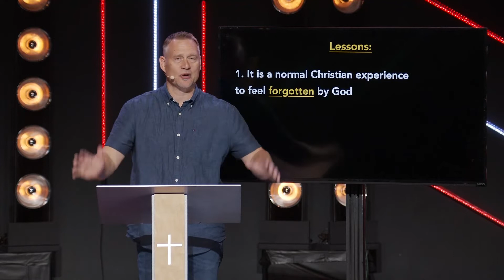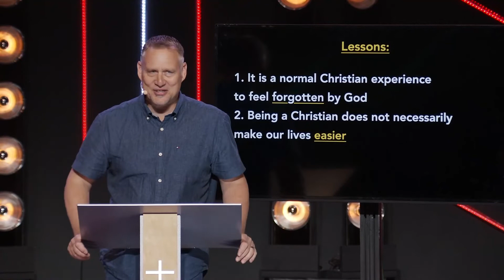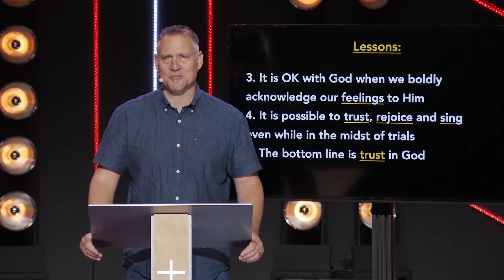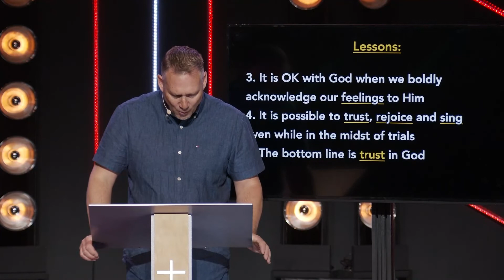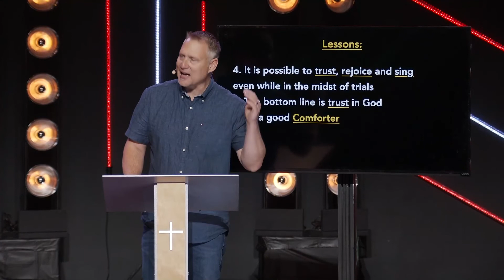Songs To Live By - Week 4 - Psalm 13 - Pastor Kirk Winters